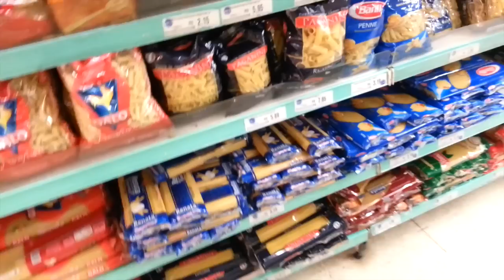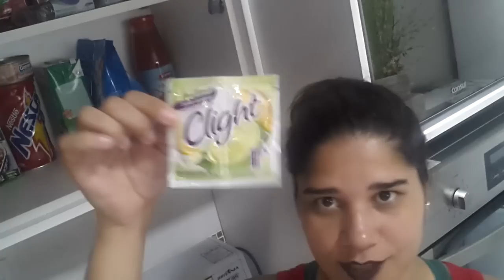vlog Segunda Academia e faxina com direito a cover da Toni Brexton!!!rsrs!!!